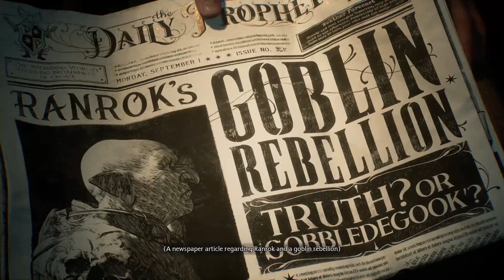Hogwarts Legacy Playthrough Part 1 - You're a Wizard Kleston!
At long last, our wizarding dreams can come true!  In Hogwarts Legacy, YOU get to be the star of the show!  In part 1 we go through the character setup and the storyline intro.  The intro is insanely long, but so worth going through!

If you like what you see, send a tip!
00:00 Introduction
00:22 Character Creation
02:16 Intro Cutscene
09:05 Cliffside Walk
16:03 Roller Coaster Ride
20:29 The Vault
34:19 The Golem
36:56 Hogwarts
43:39 Outro